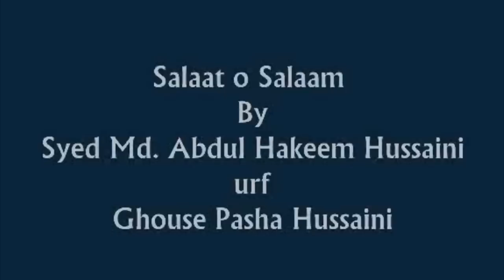Ghouse Pasha Hussaini - New Salam Aye Shahinsha e Madina saws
Beautiful salaam by India's best Sana khwan e Rasool saws, Syed Muhammad Abdul Hakeem Hussaini alias Ghouse Pasha Hussaini sahab, Nephew of Mufakkir e Islam Hazrat Allama Hafiz Syed Muhammad Abdul Qadir Jeelani Sahab Qibla, from Hyderabad (Deccan). (for more naats/hamds please